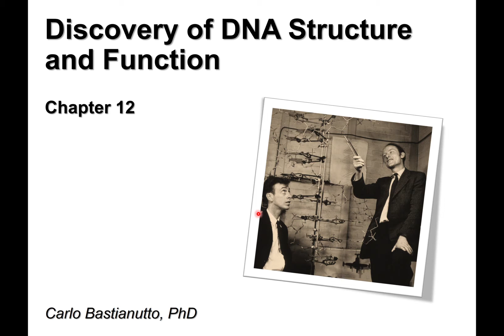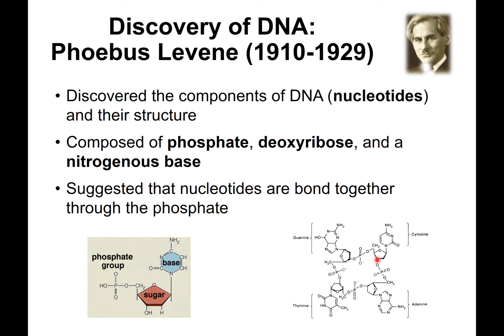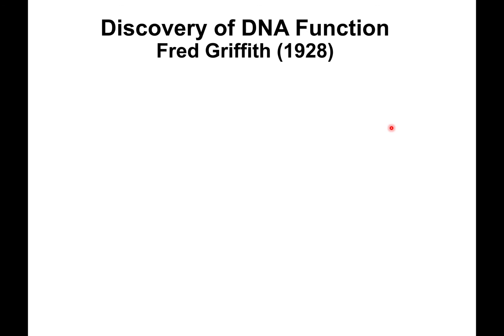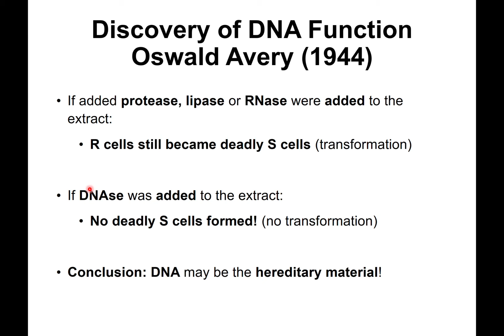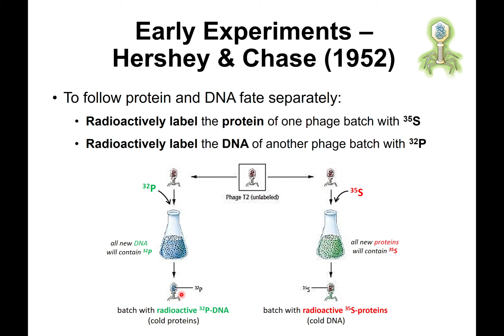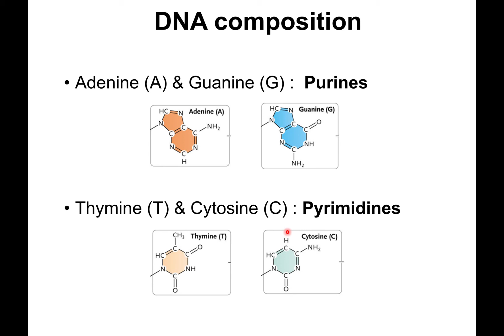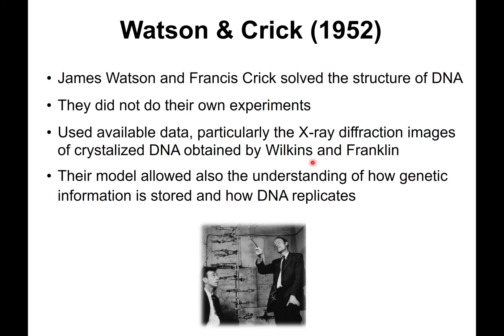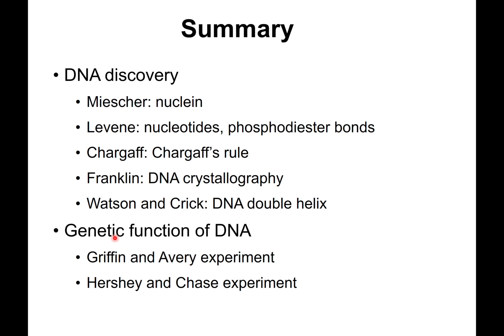W9 - BIO358 - Lecture 20 - Discovery of DNA Function and Structure